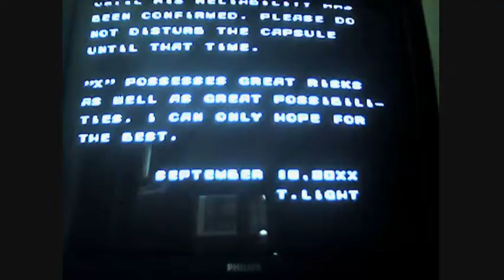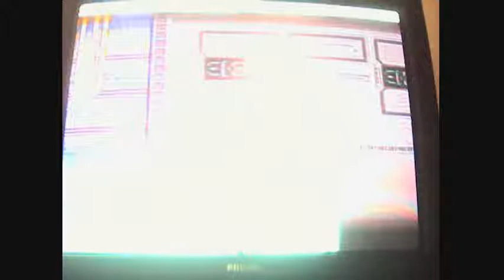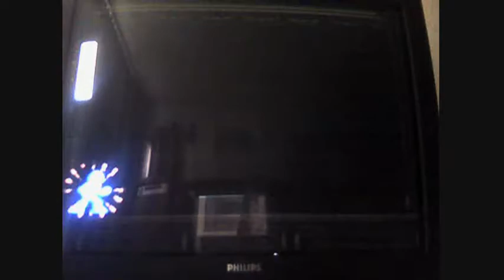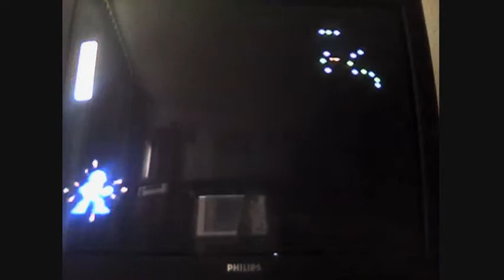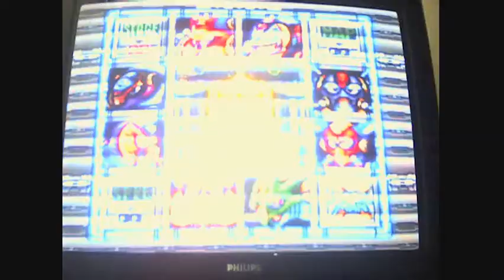Let's Blurrily Play Mega Man X (part 3)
A lot of dying, and a little bit of not dying.